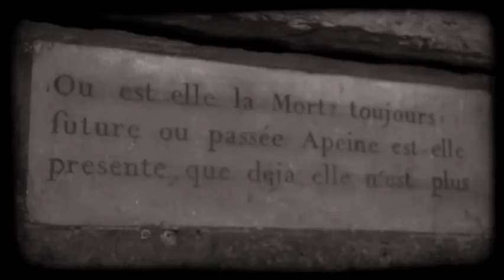Aggressor // The Abyss of Soul // 2013 // VIDEOCLIP PROMO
2013 Aggressor's 3rd LP -  "Death Follows Me" - VIDEOCLIP PROMO
Release date - 26 VII 2013

Videoclip produced by Rambo
All music by Aggressor
Mix/master - Chaja Home Studio